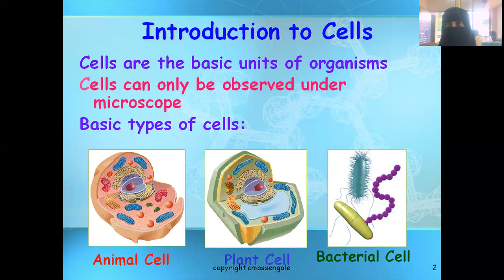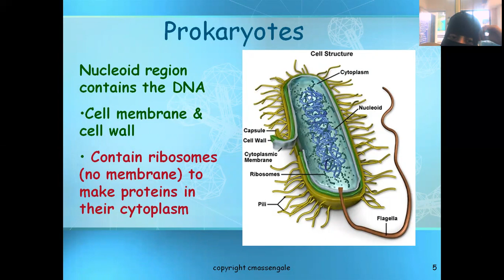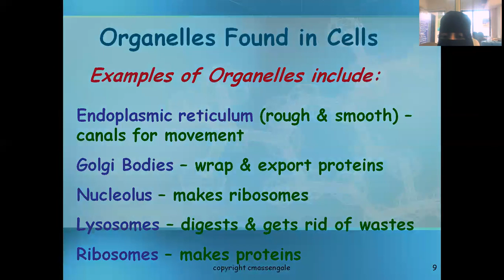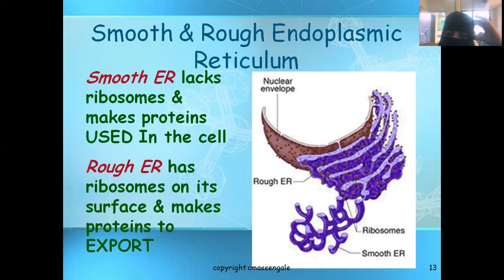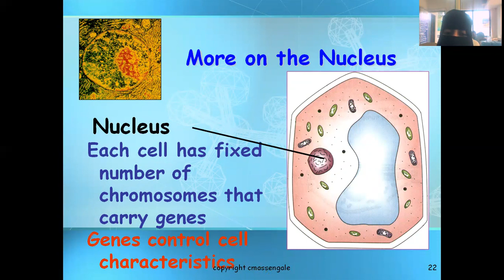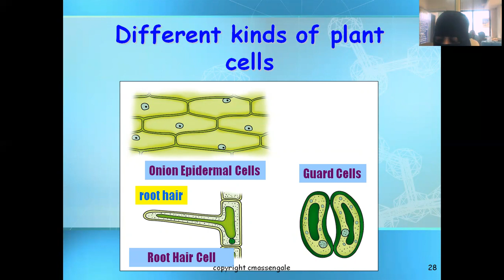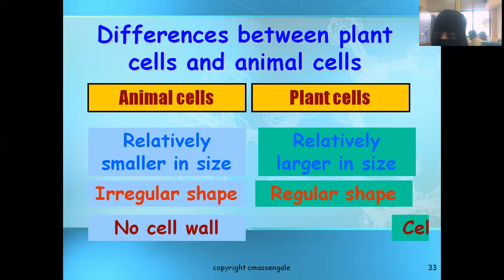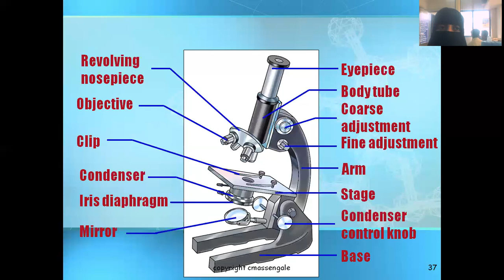3 Basic structure of a cell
ITBTE DMLT (Diploma in Medical Lab Technician)